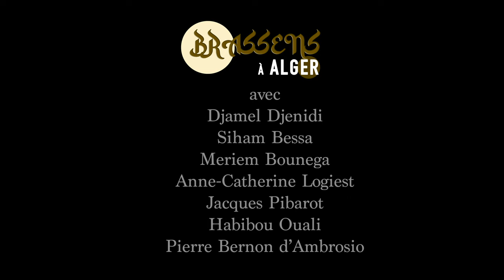Brassens à Alger - Teaser du spectacle 2023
Brassens à Alger

1955, un enfant de la casbah d’Alger fait l’étonnante rencontre des chansons de Brassens. Il apprend le français et la musique à leur écoute et les emmènera dans sa valise tout au long de sa vie, jusqu’à les chanter sur scène et les traduire dans sa langue natale comme un hommage vibrant de fraternité. Djamel Djenidi raconte cette histoire - son histoire - accompagné par ses six musiciens et choristes, comme une immersion dans le chaâbi algérien.

d'après Georges Brassens
Spectacle de Djamel Djenidi et Pierre Bernon d'Ambrosio
proposé par l'orchestre El Djamila

Mise en scène : Mehdi Benabdelouhab
Interprètes :
Djamel Djenidi - chant/mandole
Pierre Bernon d'Ambrosio - guitare/banjo
Siham Bessa - choeur
Anne-Catherine Logiest - choeur/accordéon
Meriem Bounaga - choeur
Jacques Pibarot - contrebasse
Habibou Ouali - darbouka/târ